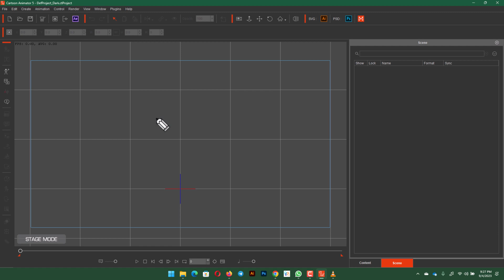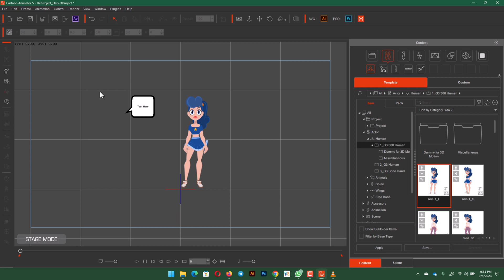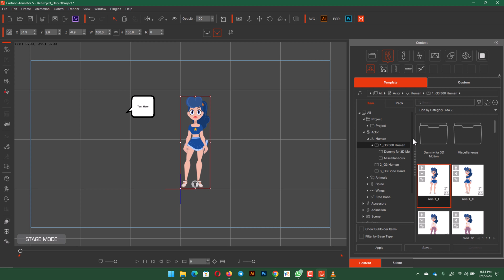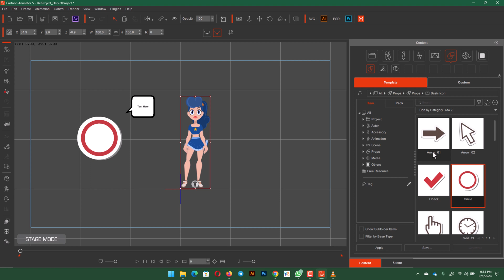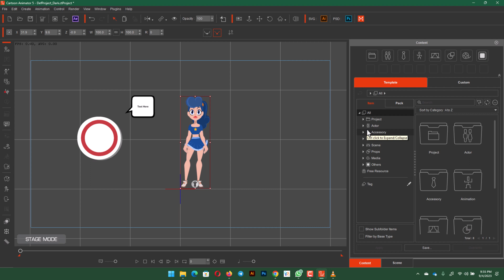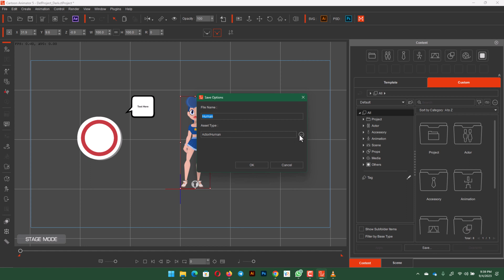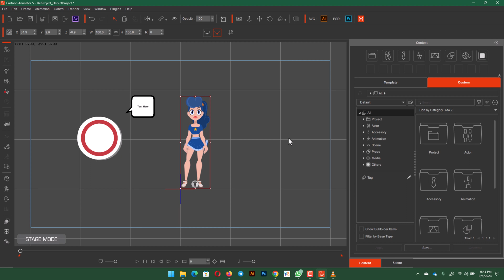Functional Tool Bar & Panels in Cartoon Animator | Complete 2D Cartoon Animation Course Urdu Hindi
How to Use Functional Tool Bar & Content &  Scene Panels

Complete 2D Cartoon Animation Course / Training / Tutorials / Lectures / Learning Videos in Urdu (اردو) / Hindi (हिंदी) From Zero to Hero

In this comprehensive video tutorial, we dive deep into the world of Cartoon Animator, uncovering the secrets of its functional toolbar and providing invaluable insights into the Content Panel and Scene Panel. Whether you're a seasoned animator or just starting out on your animation journey, this video will equip you with the knowledge and skills needed to create stunning animations with ease.

Functional Toolbar Exploration:
We kick things off by taking an in-depth look at the functional toolbar within Cartoon Animator. This powerful set of tools is your gateway to unlocking the full potential of the software. From creating characters to designing scenes, we cover it all. Learn how to navigate and utilize each tool effectively, whether it's the brush for customizing character expressions, the bone editor for precise control, or the camera tool for crafting dynamic scenes.

Content Panel Demystified:
Next, we shift our focus to the Content Panel, a crucial element of Cartoon Animator. This panel is where you manage your characters, props, and animations. Discover how to import and organize assets effortlessly. We'll walk you through the process of adding characters to your project, customizing their appearances, and even creating your own character libraries for quick access in future projects.

Scene Panel Unveiled:
The Scene Panel plays a pivotal role in crafting your animation's narrative. We delve into its features and functionalities, showing you how to arrange scenes, set camera angles, and create seamless transitions. Learn how to build a storyboard that tells your story effectively, with insights on adding audio, adjusting timing, and more.

Throughout this video, we provide clear explanations, practical tips, and real-world examples to ensure that you grasp the concepts and techniques presented. By the end of this tutorial, you'll feel confident in your ability to utilize Cartoon Animator's functional toolbar, Content Panel, and Scene Panel to bring your creative visions to life.

So, whether you're creating animations for entertainment, education, or business, join us on this journey as we demystify the tools that will elevate your animation game. Let's get started on your path to animation mastery with Cartoon Animator!